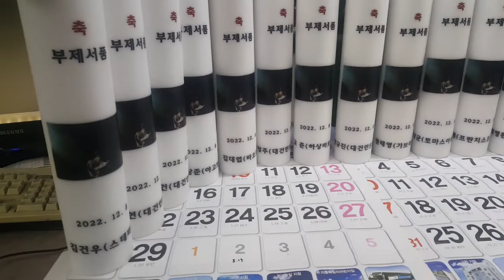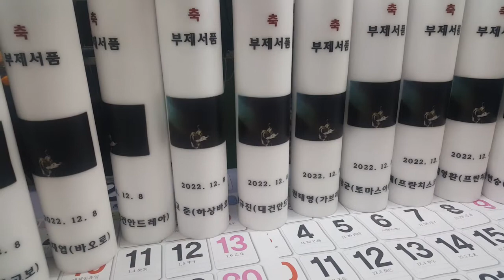2022년 수원교구 부제서품 양초 캔들